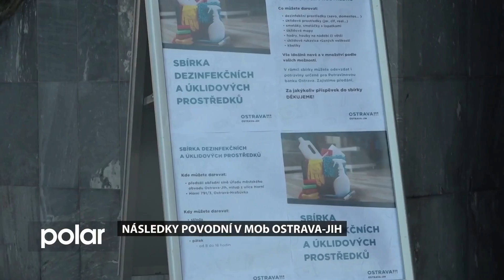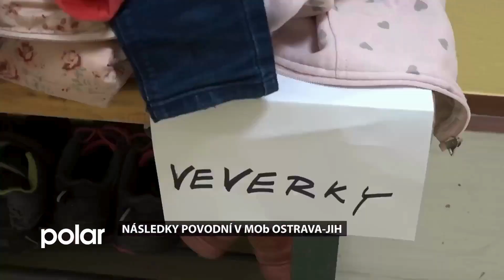Reportáže k následkům povodní v září 2024 v Ostravě-Jihu a jejich odstraňování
Stejně jako zbytek republiky zasáhly městský obvod Ostrava-Jih v září povodně. Přesto, že situace byla méně kritická než na jiných místech Ostravy nebo kraje, měli i zde hasiči a pracovníci technických služeb spoustu práce. Obvod také vyhlásil sbírku pro oběti povodní - více v reportážích ve videu a na webových stránkách obvodu